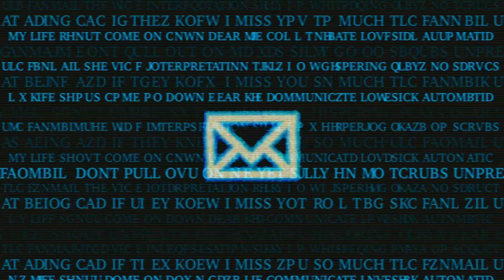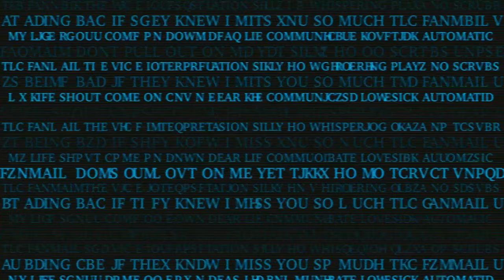TLC - Dear Lie (Official Audio)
Official Audio for "Dear Lie" by TLC

Chorus:
Get outta my mouth
Get outta my head
Get outta my mind
Stop puttin' words in my head
You're nothing but trouble
Get outta my life
Get out of me
Out of me out of me
Out of me
Out of me lie
Lie lie lie lie lie